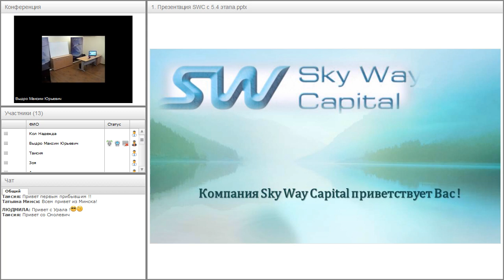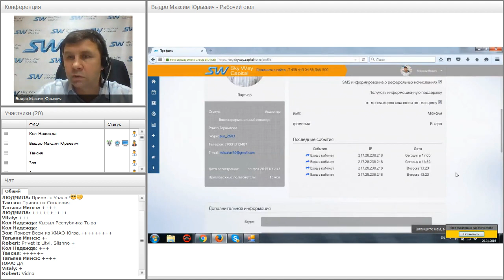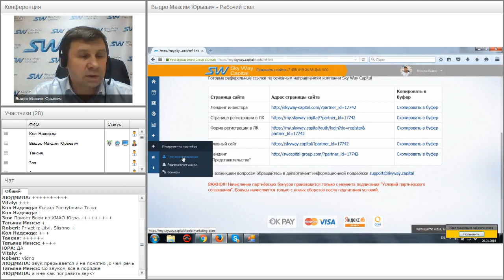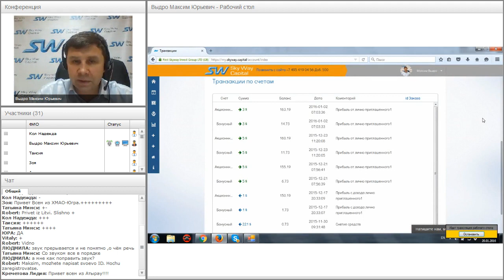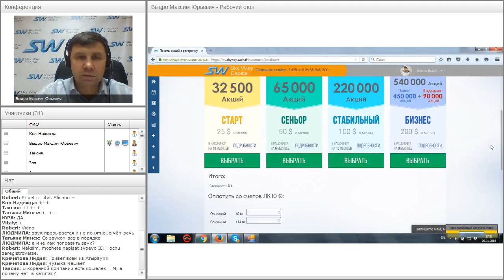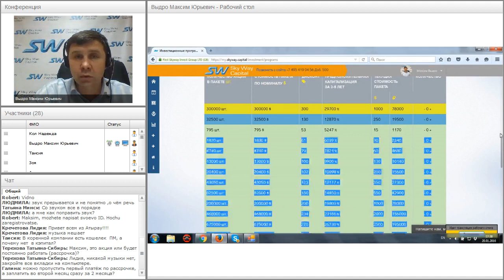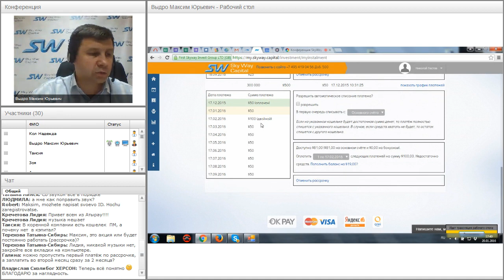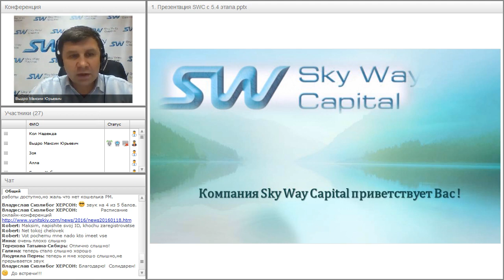Вебинар от 20.01.2016. Обзор личного кабинета SkyWay Capital.